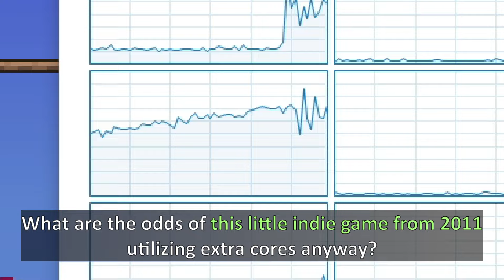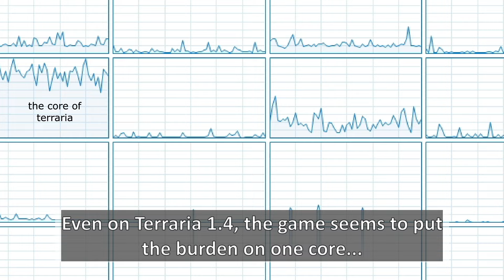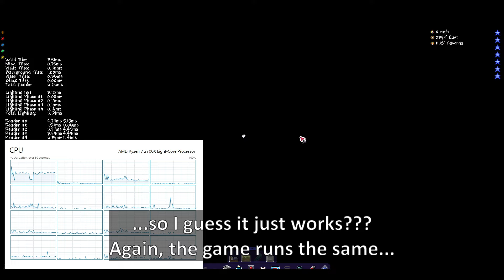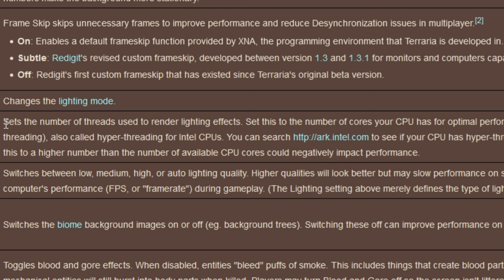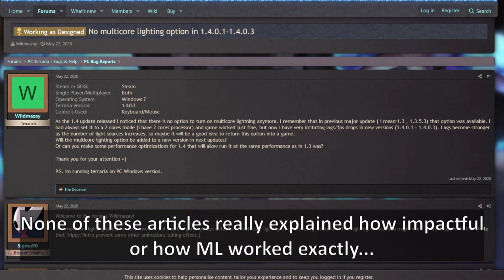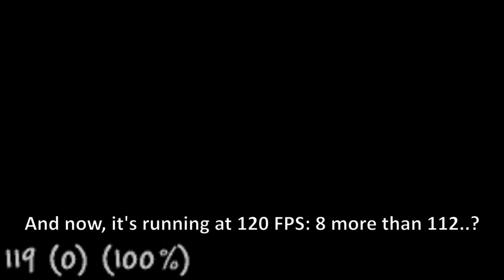Nobody knows what Multicore Lighting did in Terraria. ─ "Better Performance" for Terraria!?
With the Terraria 1.3, new options for the game were introduced to the game: The blood settings, various effects, and more. While my PC was fine running the game, but I can certainly see some players tweaking all sort of options to make the game run better... And hey, there was an option named Multicore Lighting!... but the question is, the game doesn't really utilize more than one core. So how did that work? And most importantly, why did it get removed in Terraria 1.4??

uh technically this is a mod monday video. it had tmodloader in it, you know.
Used Music:
-Sonic CD: Palmtree Panic (Past)
-Sonic CD: DA Garden
-Maplestory: Omega Sector, Finding Forest
-Sonic CD: Wacky Workbench (Bad Future ─ JP)
-Terraria Overhaul: Boss 2
-[outro 2.0]

You can freely use any clips or anything from my videos, even without my permission. Anti-copyright! Reuse freely, in any manner desired, even without naming the source. (I myself, don't own most of the things in the video anyway)